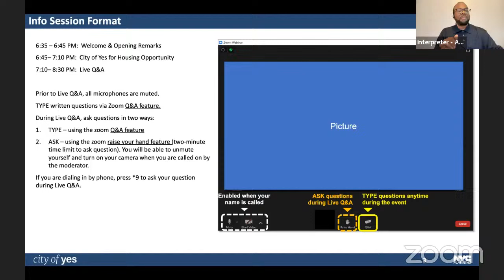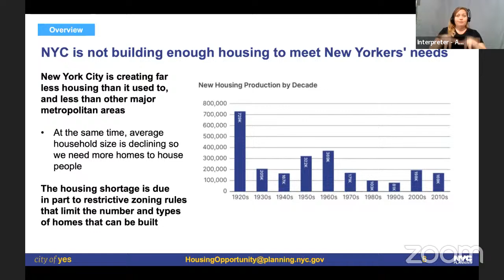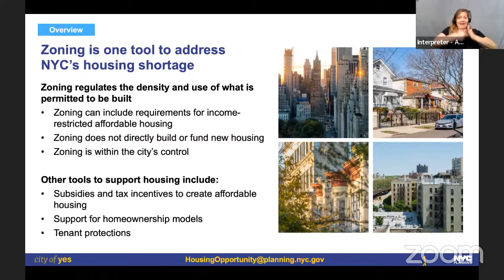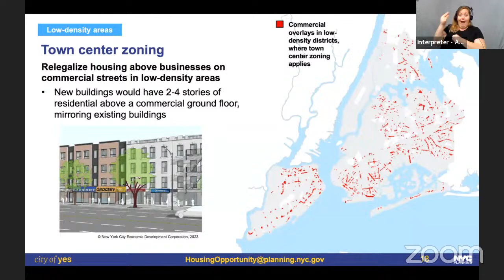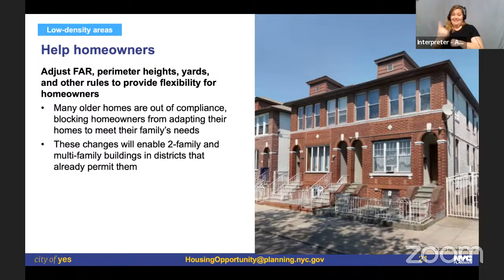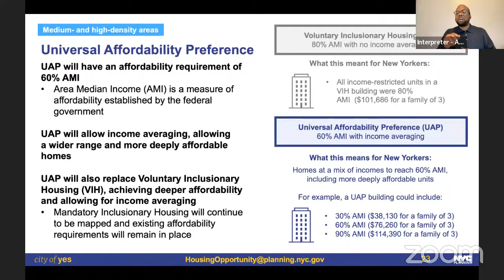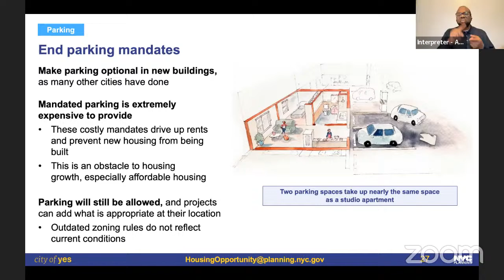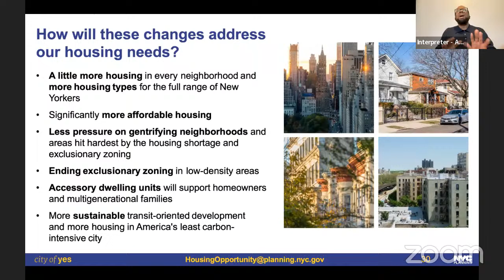City of Yes for Housing Opportunity: Information Session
City of Yes for Housing Opportunity is a zoning reform proposal that would address New York City's housing crisis by making it possible to build a little more housing in every neighborhood. Watch this information session to learn how it would work!

The proposal will enter public review in spring of 2024, receiving input from community boards and borough presidents before going to the City Planning Commission for a vote. If passed, it is anticipated to come for a vote before the City Council by the end of the calendar year.